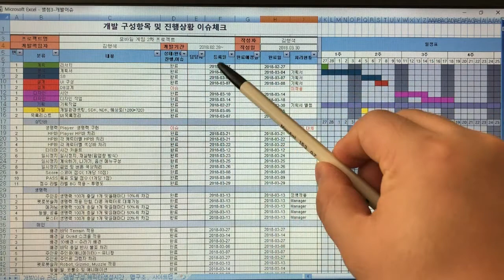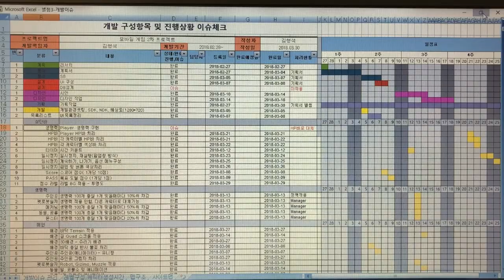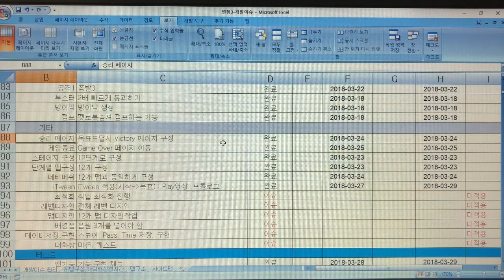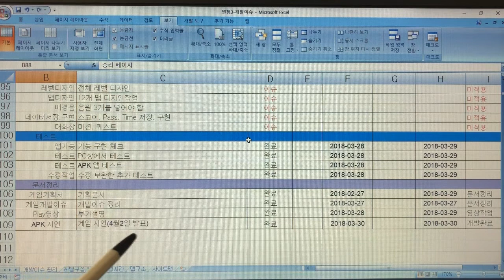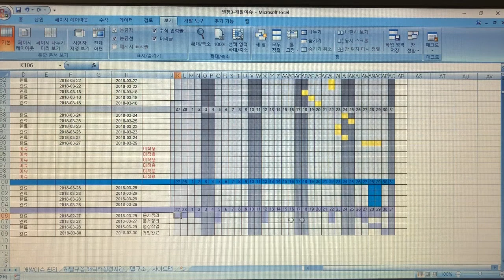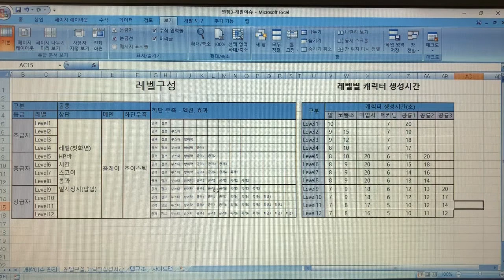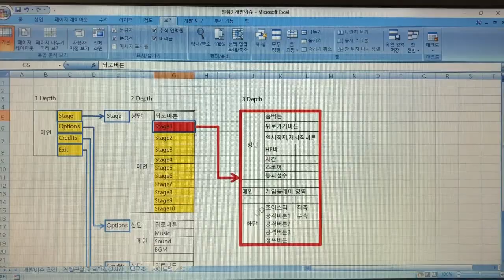문화창조]5. Jurassic Park 게임기획서 - 별첨3 - 개발이슈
Jurassic Park 별첨3 - 개발이슈 영상입니다.

본 Jurassic Park 게임은 RPG, FPS, 러닝, 타워디펜스 4종을 합친 게임입니다.
RPG UI를 배치하여 기존 RPG 게임의 UI보다 더 늘려 최대한으로 가능한 범위까지 확장하였고 기능들도 구현하였습니다.
FPS는 이동, 공격, 폭발과 적 몬스터 공격, 액션등의 기능을 구현하였습니다.RPG UI에 기능을 접목시켰으며, 몬스터 공격은 AI 처리하였습니다.
러닝은 주인공이 조이스틱으로 자유롭게 돌아다닐수 있게 히였고 공룡, 동물, 메카님, 마법사등의 등장 캐릭터들은 AI로 이동할 수 있게 하였습니다.
타워디펜스는 러닝과 관련이 있는데, 주인공과 캐릭터들이 이동할때, 공격타워를 직접 게임체험자가 생성시킬 수 있으며, 주인공을 공격할 수 있게끔 처리하였습니다. 주인공은 목표점까지 달려야 하고, 주인공을 공격할 수도 있는 아군과 적군의 경계가 없게 하였습니다.

본 게임은 상용화게임이 아닌, 개인용, 테스트용 게임입니다.